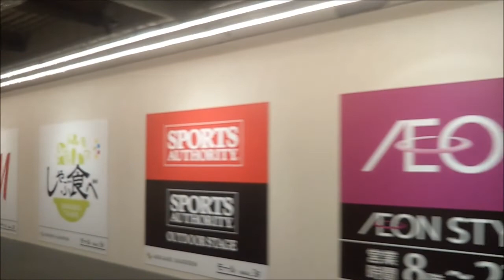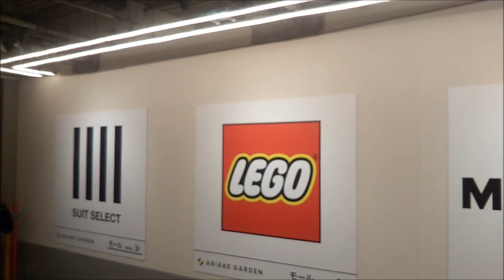関東バス 台場線 2階席車窓 有明ガーデン→吉祥寺駅【車窓カット区間あり】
関東バス[湾01]系統 台場線の有明ガーデンから吉祥寺駅までの車窓と走行音です。途中、車窓カット区間があります。
乗車した車両は三菱ふそう エアロキング（KC-MU612TA）です。2022年ゴールデンウィーク期間限定で[湾01]系統 台場線で運用されました。
床面が高い座席からの車窓をお楽しみください。

途中のグランドニッコー東京台場バス停から車内が騒がしくなりました。車内が騒がしい区間（グランドニッコー東京台場(14:55付近)から外苑料金所付近まで）はカットしていることを予めご了承ください。

2022年5月7日乗車

※停車時間の長い箇所およびトンネル区間の長い箇所はカットしています。